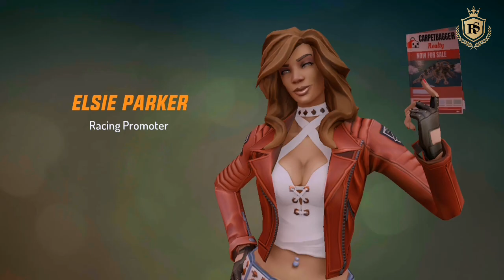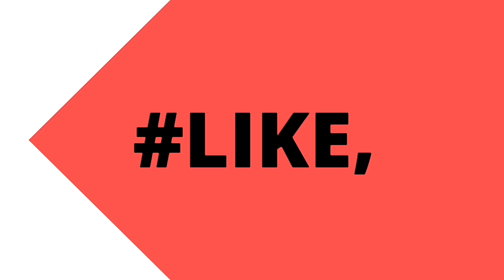Gangstar New Orleans ( MOD/APK ) GamePlay AND Review